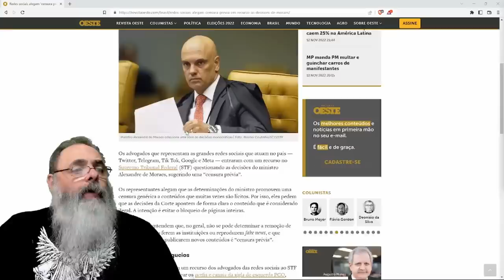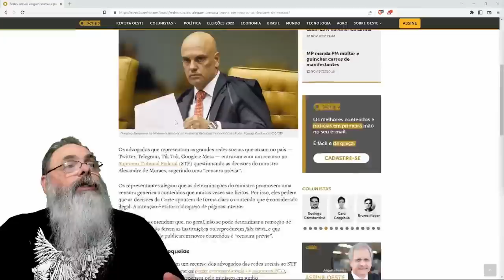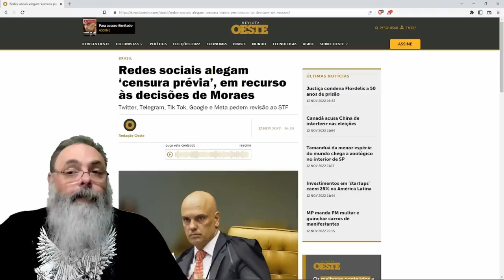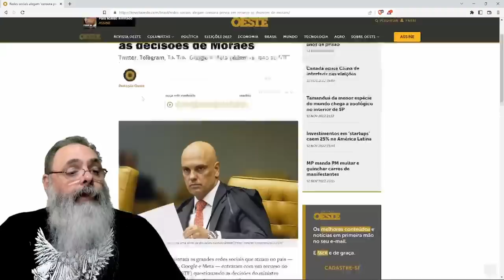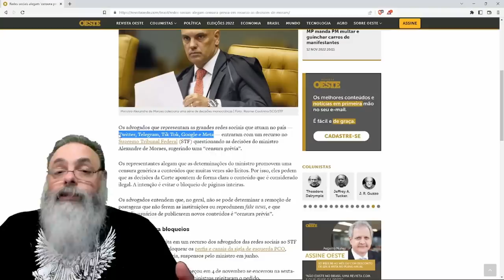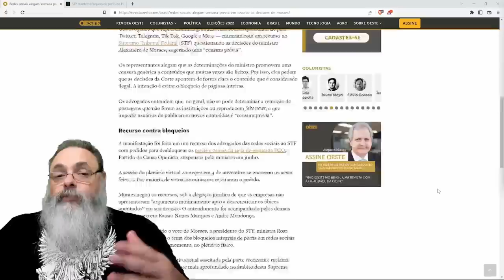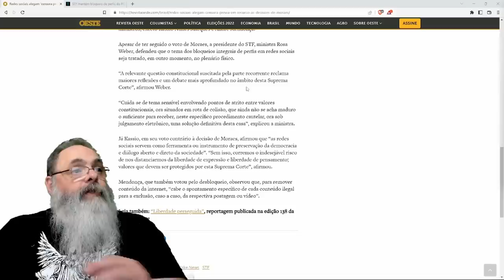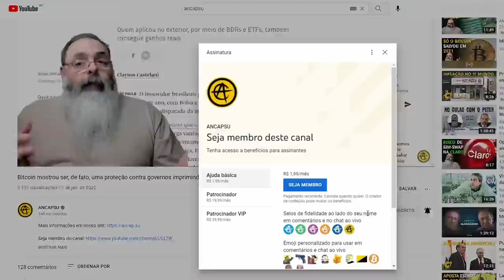PLENÁRIO do TSE confirma JULGAMENTO de MORAIS que anula GARANTIA CONTRA CENSURA da CONSTITUIÇÃO